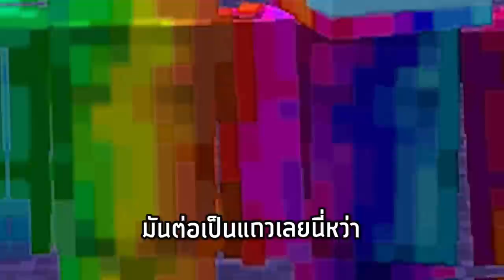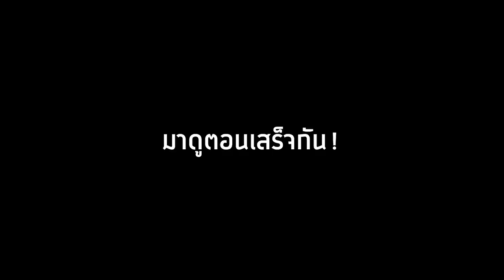🔥เล่นตาม TikTok! พิสูจน์สิ่งที่ไม่เคยเห็นในมายคราฟ? โคตรเจ๋ง [Minecraft TikTok]